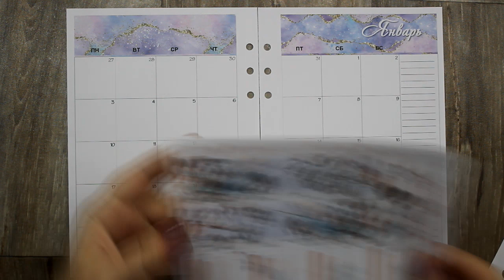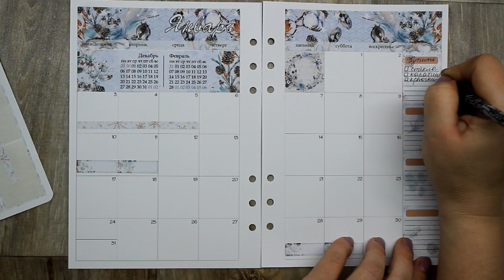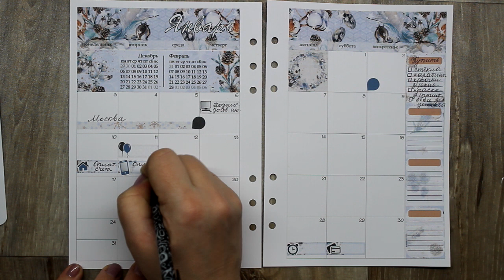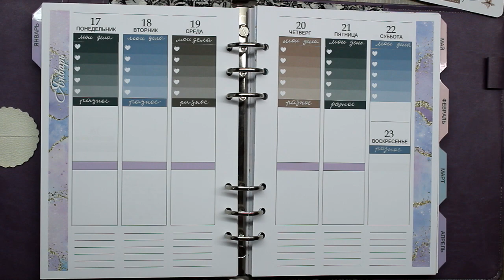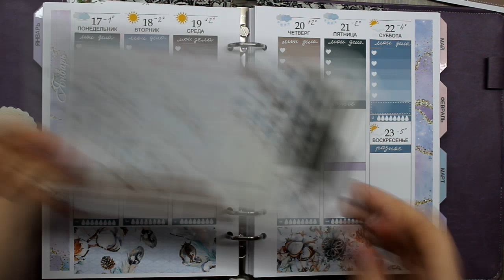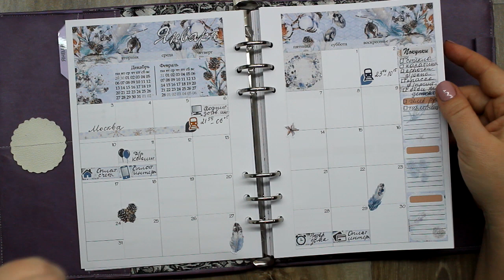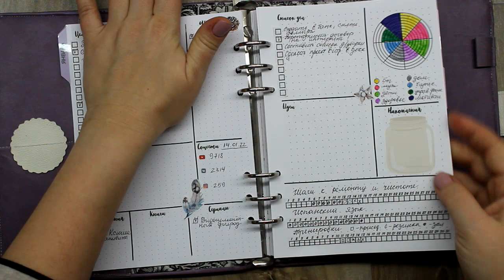Планирую в новом ежедневнике месяц и неделю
Мой ежедневник: планируй со мной в новом ежедневнике. Взяла блок для ежедневника на кольцах (формат а5). Оформляю два разворота на месяц и одну неделю.

Классные ежедневники и наклейки ищите в группе ВК "Ежедневники и наклейки: планируй со мной"